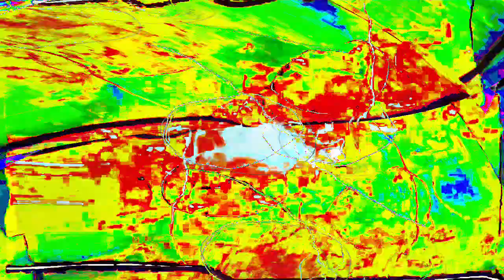[EPILEPSY WARNING] Movie 24 01 17 20h17m04s